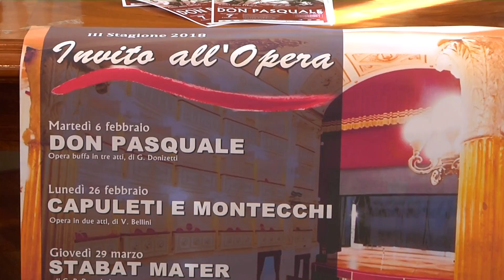Lirica, sale il sipario sulla terza stagione di Invito all'opera